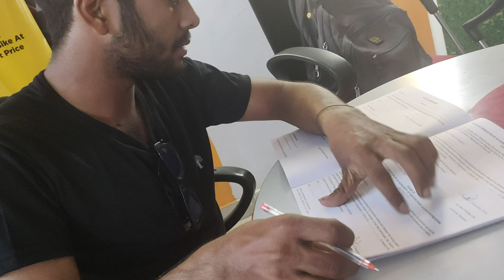my new hero_glamour document process | for my small brother